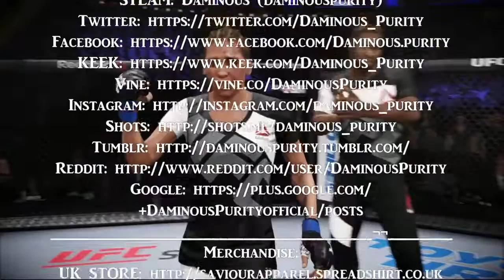21 UFC CHICAGO Felice Herrig vs Kailin Curran PREDICTIONS